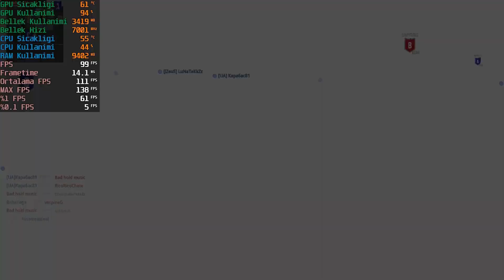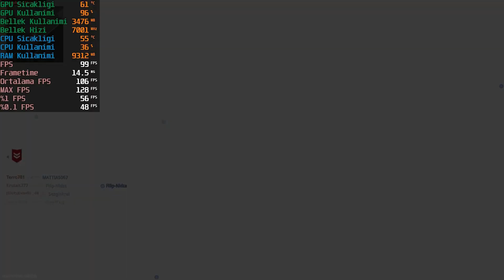Call of Duty: Vanguard | All Settings Benchmark | Ryzen5 2600x | Gigabyte GTX1660S 6GB | 16GB RAM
Call of Duty: Vanguard | All Settings | Ryzen5 2600x | Gigabyte GTX1660 SUPER 6GB | 16GB RAM
Call of Duty: Vanguard | Tüm Grafik Ayarları Performans Testi | Ryzen5 2600x | Gigabyte GTX1660S 6GB | 16GB RAM

*MY SETUP*
CPU: Ryzen5 2600x (Stock Cooler)
GPU: Gigabyte GV-N166SGAMING-6GD GeForce GTX 1660 Super 6GB GDDR6 192Bit DX12 Gaming
Mainboard: Gigabyte B450M S2H
Ram: 2x8 Corsair Vengeance LPX 8GB 3000MHz DDR4 Ram CMK8GX4M1D3000C16
SSD: Samsung 860 Evo MZ-N6E500BW 500 GB M.2 SSD
HDD: Samsung HD103UJ 1TB
Monitor: Philips 23.8" 242V8A 4ms 75Hz Freesync
Monitor: Samsung SyncMaster BX2350

Mouse: Steelseries Rival 110 Gaming Mouse
Keyboard: Logitech G213 Prodigy
Controller: Logitech F710
Controller: Logitech Driving Force Pro
Speaker: Logitech Z120
Headset: Anker Soundcore Strike 3 Surrond 7.1

Call of Duty: Vanguard inceleme
Modern Warfare ve Black Ops Cold War’un ardından döndük dolaştık ve Vanguard ile yeniden İkinci Dünya Savaşı içerisinde yine kendimizi bulduk. Call of Duty evreni, 2019 senesinde piyasadaki yerini alan Modern Warfare ile yeni bir döneme adım attı ve bu oyunla birlikte taşları yerine oturttu. Aslında Modern Warfare serisine reboot olarak bakıyoruz fakat bir yandan da diğer marka isimleri de, bu oyunun izinde kendini yeniledi. Geçtiğimiz sene Black Ops serisi, ilk oyunundaki gibi özüne dönerek Vietnam ile soğuk savaş dönemine geri dönmüştü. Özellikle de Modern Warfare ile aynı evrende geçiyor olması, bugünden herkesi bir sonraki Call of Duty oyunlarının hikaye modundaki gidişatı için eskiden olduğu gibi beklentiye sokmuş oldu.

Call of Duty Vanguard İnceleme
Call of Duty serisini “Call of Duty” yapan unsur ise İkinci Dünya Savaşı temalı dönemlerdi. Hatta seri, Modern savaşların ve bir anda gelen gelecek temalı teknolojik savaşın ardından özümüze dönüyoruz diye Call of Duty WWII ile kendi özünü belli etmişti. Vanguard ise Modern Warfare ve Black Ops Cold War ile aynı evrene adım atıyor fakat 2017 senesinde piyasadaki yerini alan Call of Duty WWII, bu evrenden tamamen bağımsız. Yani Vanguard, tamamen yeni bir Call of Duty oyunu.

Call of Duty Vanguard’ın tanıtım videolarında ve introlarında “Activision Sunar” sloganı yerine “Call of Duty Sunar” sloganı, her ne kadar firma tarafından Call of Duty markası altında sunulan bir Vanguard adlı marka olarak lense edilmeye çalışılsa da, İkinci Dünya Savaşı döneminden faydalanarak özümüze döndük algısı yaratsa da, geçtiğimiz haftalarda gündeme gelen Activision Blizzard taciz olayları yüzünden gündemde yaşanan kara lekenin üstü kapatılması olarak da algılanıyor.Activision değil “Call of Duty” Sunar! İşte Vanguard!
Call of Duty Vanguard ile ilgili olan sızıntılar ilk olarak “Slipstream” ve “WWII Vanguard” olarak ortaya çıkmıştı. Bu oyunun, İkinci Dünya Savaşı dönemini konu alacağı kesin bir şekilde belirgin bir sızıntı olsa da hikaye açısından Adolf Hitler’in ölmediği ve hatta 1950’lere kadar alternatif bir şekilde yani paralel bir evrendeki İkinci Dünya Savaşının devam edeceği dedikoduları ortaya çıkmıştı. Bununla birlikte 1950’li yıllarda süren Kore savaşını konu alacağı bu iddialar arasına karışmıştı. Kimbilir belki de Türk askerlerini Kore’da görebiliriz diye bir umuda da kapılmıştık. Neyse ki böyle bir şey olmadı. Yani İkinci Dünya Savaşı tarihin gerçek akışında olduğu gibi 1945 senesinde sona eriyor. Burada bir kırılma yaşanmadı. Sadece oyunun ortalarında Hitler’in öldüğü, SS subaylarına bilgi olarak gelse de bu subaylar savaşın bitimine kadar teslim olmuyor. Yani sonuna kadar savaşıyor. Tarihin akışı sadece burada küçük bir şekilde değişiyor. O da gerçek tarihi etkilemeyecek bir şekilde.

Oyunun asıl hikayesi ise dünyanın dört bir yanından Nazilere ve Japonlara karşı ayaklanan dört askerin hikayesini konu alıyor. Britanya Krallığı yani İngiltere tarafından Arthur Kingsley, Sovyetler Birliği yani Rusya tarafından Polina Petrova, İngiliz kolonisi olan Avustralya’dan Lucas Riggs ve Amerika Birleşik Devletlerinden de Wade Jackson’ın yer aldığı bu dört kişi, Vanguard ekibini oluşturuyor. Oyunun ismi ve temel hikayesi sadece bundan ibaret.

Bu dört karakterimizin yolu bir yerde kesişiyor ve Nazi Almanyası yönetiminde olan Hamburg taraflarında bir treni ele geçirmeye kalkıştığımız bir bölüm ile oyuna başlıyoruz.

00:00-06:05 LOW
06:06-14:08 MEDIUM
14:09-22:38 HIGH
22:39-29:23 ULTRA

Call of Duty: Vanguard  | LOW | Ryzen5 2600x | Gigabyte GTX1660Super 6GB GDDR6 | 16GB RAM
Call of Duty: Vanguard  | MEDIUM | Ryzen5 2600x | Gigabyte GTX1660Super 6GB GDDR6 | 16GB RAM
Call of Duty: Vanguard | HIGH | Ryzen5 2600x | Gigabyte GTX1660Super 6GB GDDR6 | 16GB RAM
Call of Duty: Vanguard  | ULTRA | Ryzen5 2600x | Gigabyte GTX1660Super 6GB GDDR6 | 16GB RAM